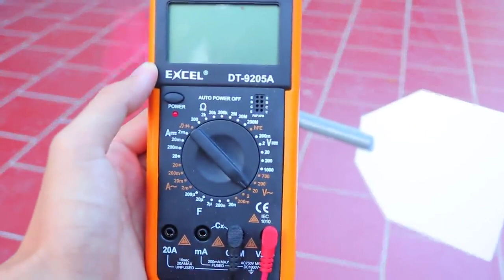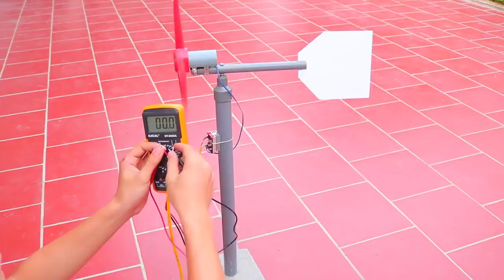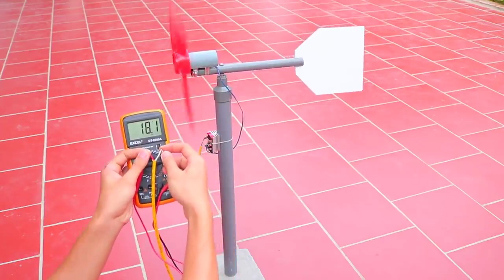How to Make Wind Turbine Generator at home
How  to make Wind Turbine at home.